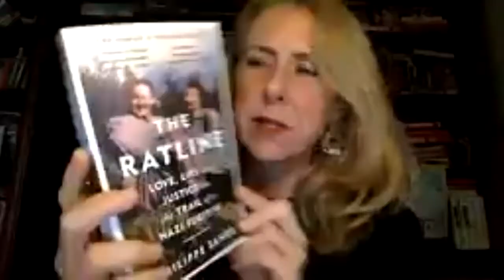BOOKNIGHT: EAST WEST STREET by PHILIPPE SANDS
In conversation with Kelly Falconer.

EAST WEST STREET: On the origins of genocide and crimes against humanity is a uniquely personal exploration of the origins of international law, centring on the Nuremberg Trials, the city of Lviv and a secret family history.

WINNER OF THE BAILLIE GIFFORD PRIZE FOR NON-FICTION AND JQ-WINGATE LITERARY PRIZE

A monumental achievement: profoundly personal, told with love, anger and great precision -- John le Carré

'A triumph of astonishing research ... No novel could possibly match such an important work of truth' - Antony Beevor

'Magnificent ... I was moved to anger and to pity. In places I gasped, in places I wept. I wanted to reach the end. I couldn't wait to reach the end. And then when I got there I didn't want to be at the end' - The Times

Philippe Sands is Professor of Law at University College London and a practising barrister at Matrix Chambers. He frequently appears before international courts, including the International Criminal Court and the World Court in The Hague, and has been involved in many of the most important cases of recent years, including Pinochet, Congo, Yugoslavia, Rwanda, Iraq and Guantanamo. His previous books include LAWLESS WORLD (on the illegality of the Iraq war), and TORTURE TEAM (on the embrace of torture by the Bush Administration). He is a frequent contributor to the FINANCIAL TIMES, GUARDIAN, NEW YORK REVIEW OF BOOKS and VANITY FAIR, makes regular appearances on radio and television, and serves on the boards of English PEN and the Hay Festival.